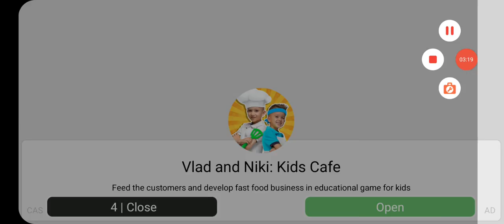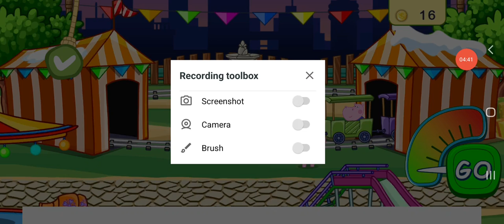Let's go to the supermarket!!